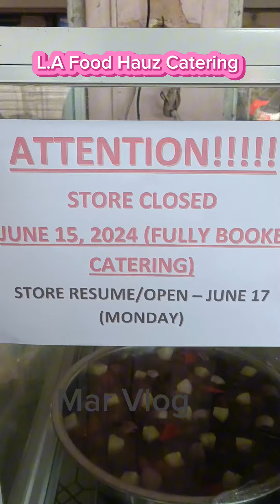Real Struggle behind an extra ordinary events.